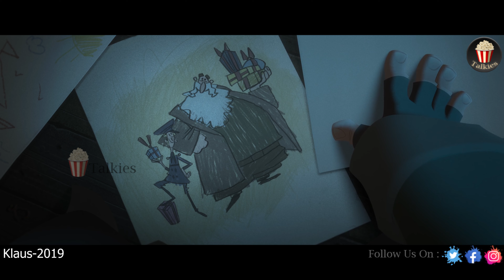ஆயிரம் Psycho படம் பார்த்தாலும் இந்த மாதிரி படத்துக்கு இணையாகாது - Klaus Movie explanation in Tamil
ஆயிரம் Psycho படம் பார்த்தாலும் இந்த மாதிரி படத்துக்கு இணையாகாது - Klaus Movie explanation in Tamil | Popcorn Talkies | Hollywood Movie Explained

   ▬▬▬▬▬Movie Link▬▬▬▬▬

See No Evil (WWE Kane Movie)

Bound to vengeance (Women Kidnap Movie)

This channel is created for entertainment and educational purpose, here we are going to post explanation of different language movies in Tamil.

Hi! Everyone this is our Channel Popcorn Talkies we are here to explain different language movies to our language with good explanation from the materials actually what we have and we are putting our efforts to make this so we also know how much efforts taken for the completion of this movies we don't violate your movies hopefully we are promoting your movies with our explanation in positive manner.

Our main intention is to educate and entertain the viewers. However if any owner of the content  clips want's us to remove our video we have no problem for removing it. We will remove it as soon as possible.

Thanking you